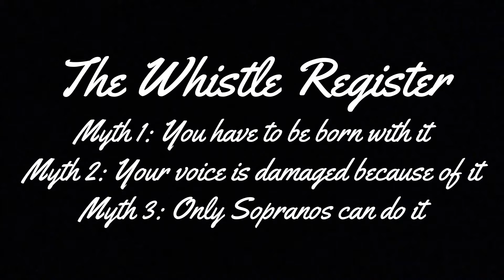How to make your voice stronger and last longer in R&B! | The Singer's Arsenal | Ep. 9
In this episode of The Singer's Arsenal,r&b vocal coach Kristal Cherelle of The Indie Artist School shares her story of how her vocal regimen not only helped make her voice stronger and more resilient as she started doing 4-hour solo gigs regularly, but how it also increased her vocal range and find her whistle register!

Topics discussed:
Vocal Warm-Ups
Vocal Exercises
Vocal Cool Down